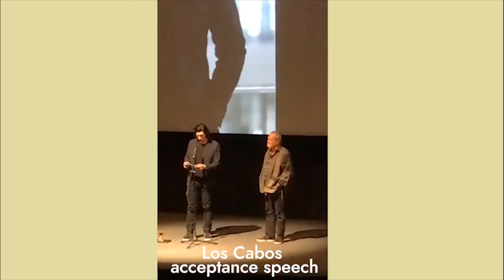this is Adam Driver's world and we’re just living in it (funny + cute moments)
i wasn't ready for adam driver being adam driver at TIFF 2019 (and all of 2019, honestly) and it shows with this compilation. [English subtitles available!]
Despite only working in the industry for 9 years, Adam Driver has an untouchably great AND diverse acting resume. His candor, passion, and humility on- and off-screen make him one of the best actors today (as approved by Scorsese, Spike Lee, Edgar Wright, Steven Soderbergh, Jar Jar Abrams, etc). With the end of the Star Wars sequel trilogy, his 2019 films, and awards season hype, I'm so happy that he's finally getting the love he deserves.

All giggles and massive crushes towards such a talented, humble, and funny man are appreciated. Or use this as a form of self-care after watching Rise of Skywalker. Or Marriage Story. Or The Report. Or Cats, just because you're a brave soul and I hear you.

9a8yq3rwihoef3q0u4h9238